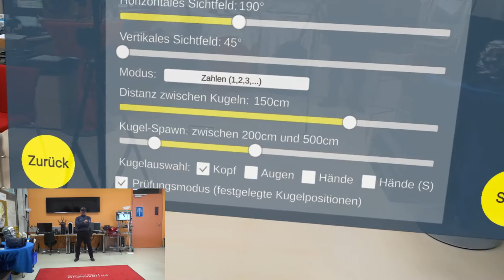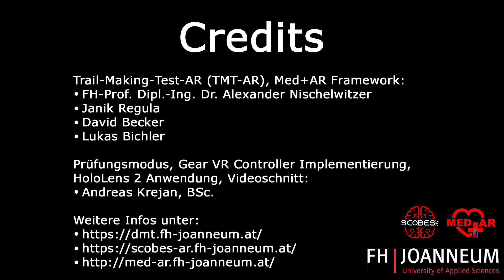AR Interaktion Test 4: HoloLens 2 and Head Movement (Raycast)